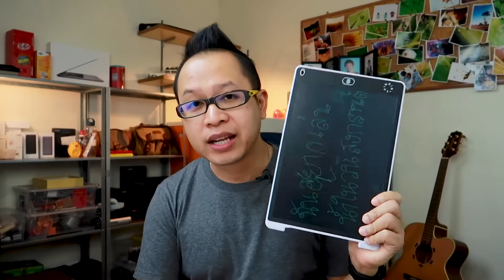การทำการตลาดออนไลน์ EP.1 CR: OBOB